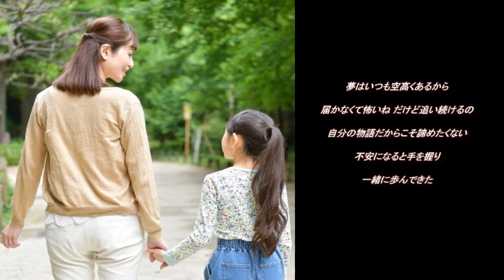未来へ Kiroro 【cover】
ほら 足元を見てごらん　これがあなたの歩む道♪　1998年にリリースされた曲です。母の日が近くなったので感謝の気持ちを込めて唄ってみました。